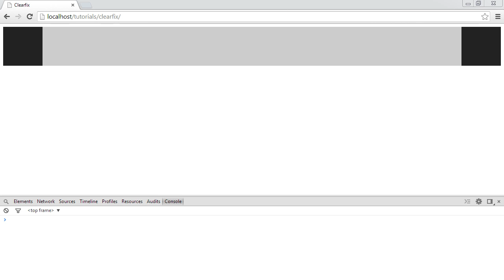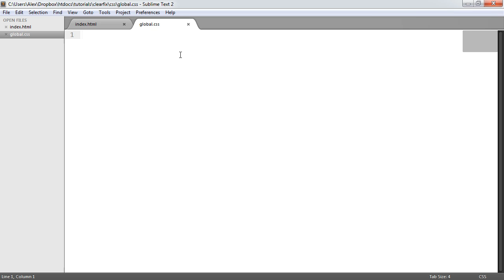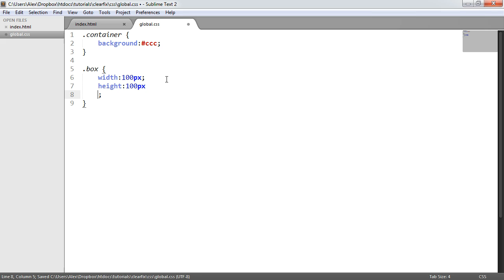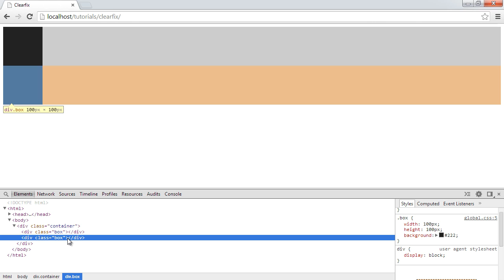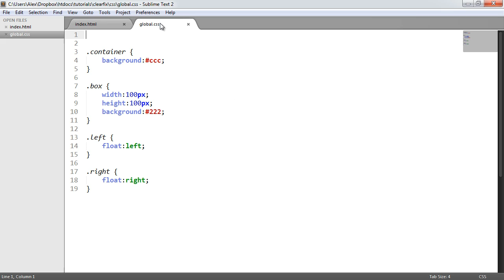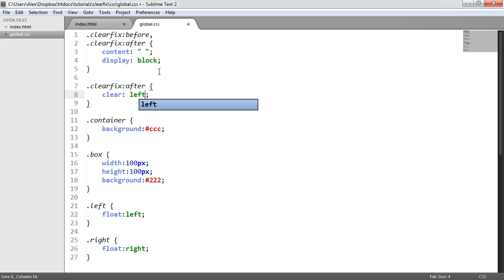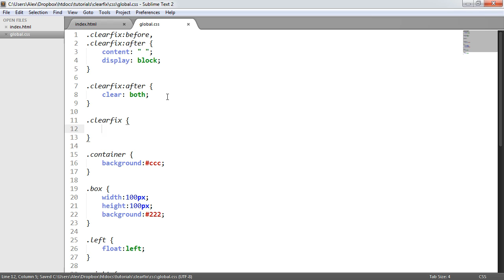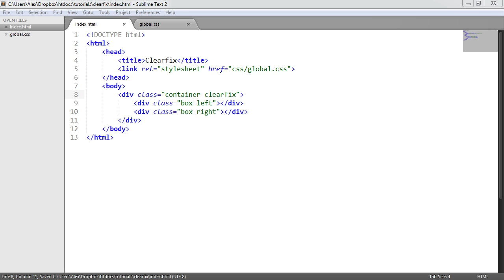CSS Floats & Clearfix